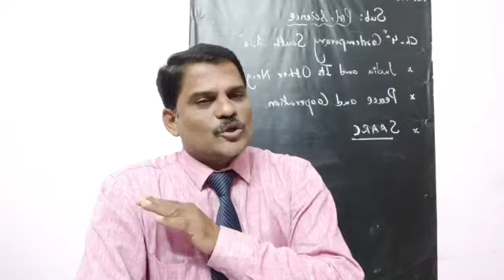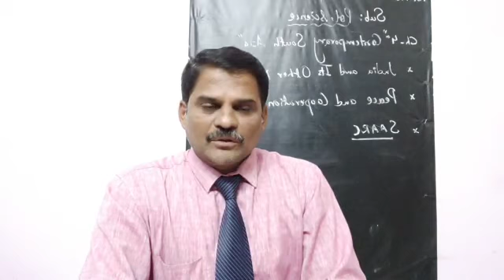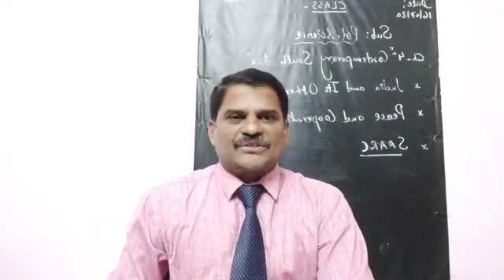Class: XII Pol.Sci Ch - 4 Contemporary South Asia ( Part - III A), date: 17/07/20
21:15 Mins